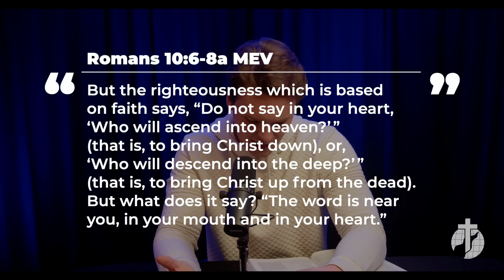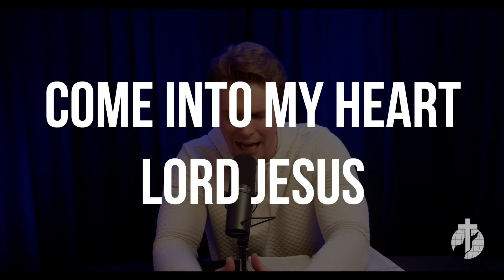How Do I Know If I'm Going To Heaven??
This video will explain to you what the Bible says about spending eternity in heaven!

(Monthly partners are invited to a private zoom call and get access to free material)

Connect with Ev. Taylan Michael and Revival Way Ministries